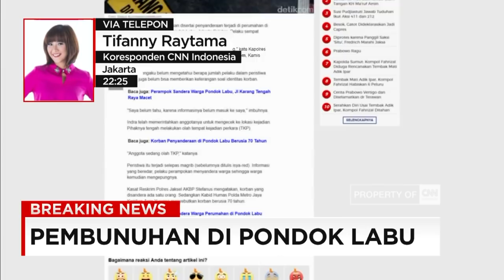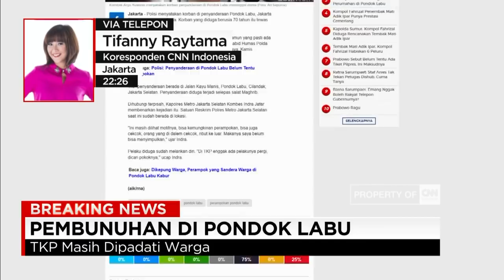Pembunuhan di Pondok Labu, Warga Ramai-ramai Datangi TKP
Kejadian yang diduga perampokan disertai dengan pembunuhan di Komplek TNI AL, Pondok Labu, Cilandak, Jakarta Selatan petang tadi menewaskan satu orang berinisial H yang merupakan seorang Purnawirawan TNI Angkatan Laut. Peristiwa itu terjadi sekitar pukul 18.00 WIB.

Like & Follow Facebook:
CNN Indonesia

cnnindonesia